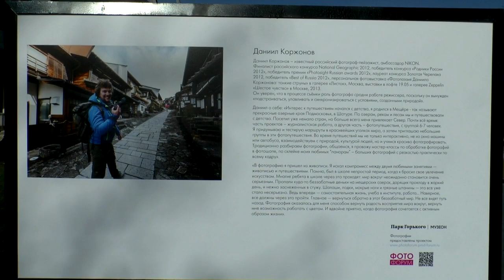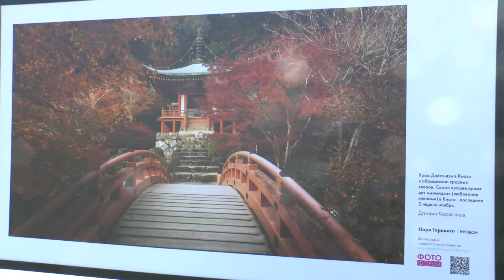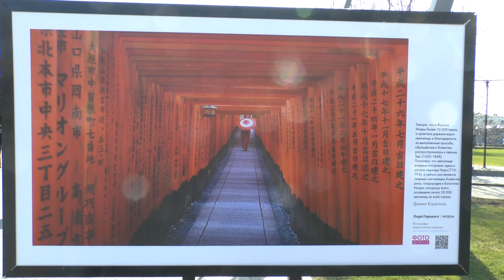Фотовыставка о Японии в Музеоне 2019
Бесплатная фотовыставка Даниила Коржонова «Краски Японии» в парке «Музеон»
Снято 17 апреля 2019